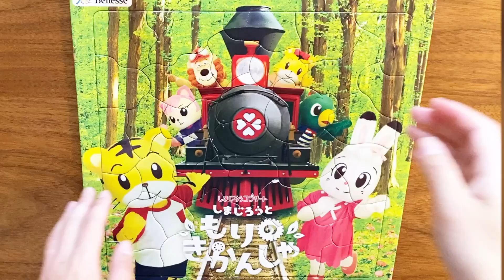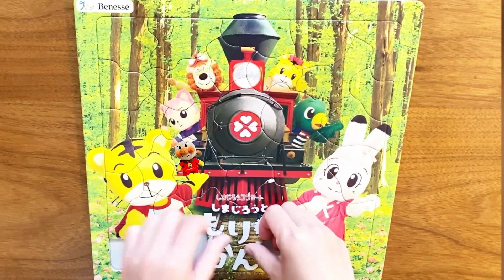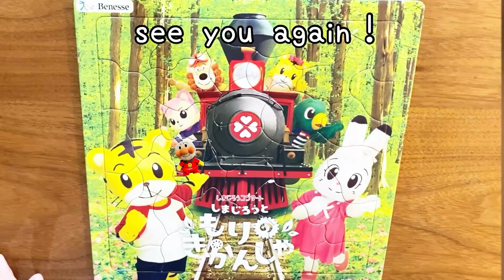しまじろう コンサートパズルおもちゃ もりのきかんしゃのパズルにアンパンマン がかくれんぼ！アンパンマンレジで遊ぼう お店屋さんごっこ